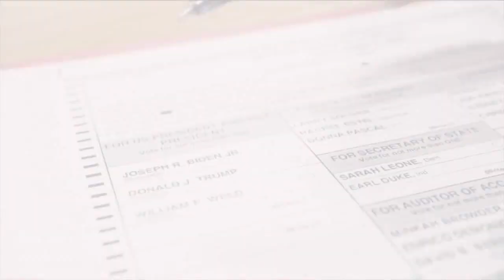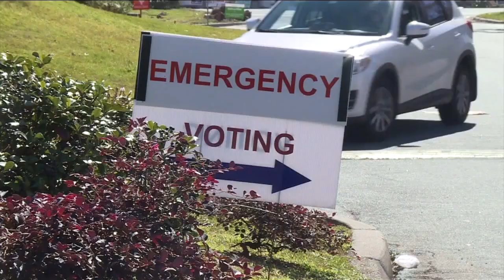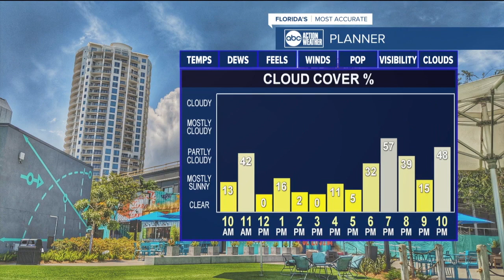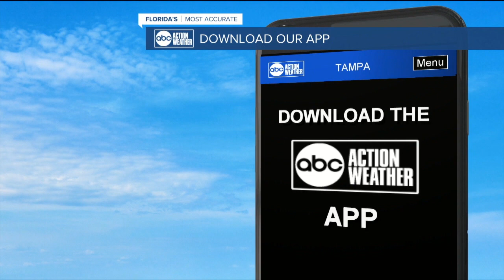ABC Action News Latest Headlines | November 4, 12pm